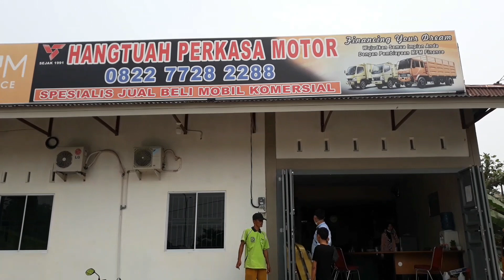Salon MESIN HINO LOHAN TRONTON Sebelum & Sesudah di Salon Mobil Abang Kevin,Pekanbaru INDONESIA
Mobil HINO LOHAN TRONTON Bng Kevin, Sowroum Hangtuah Perkasa Motor Jl Arifin Ahmat Pekanbaru...(RIAU)

Tonton terus Vidio SKM Group Channel..SalonKecantikanMobil CarBeautySalon Bisa membuat anda jadi pengusaha salon mobil,,,juga menyalon mobil sendiri..